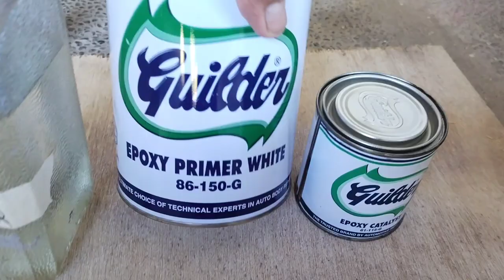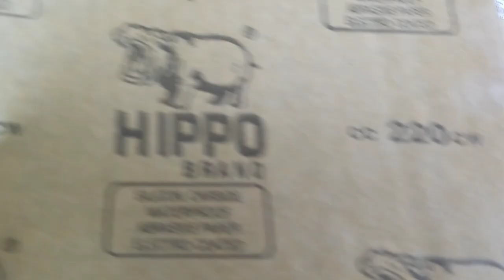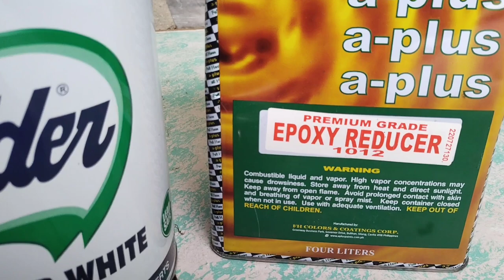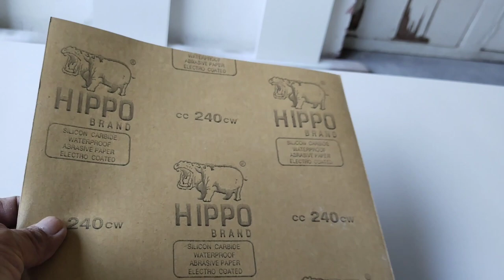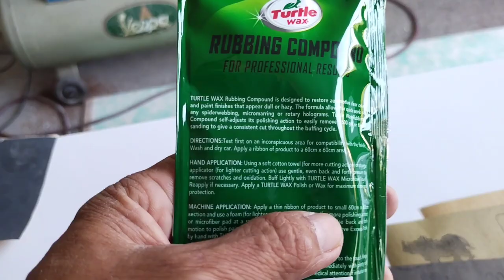automotive paint on plywood cabinet